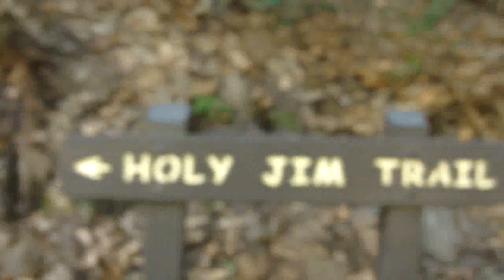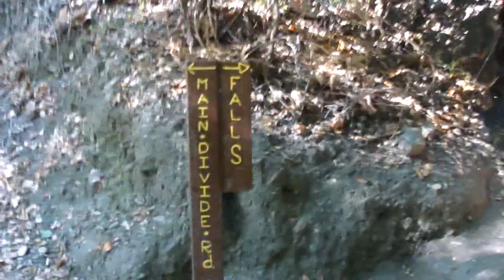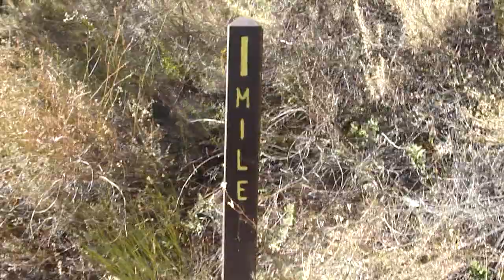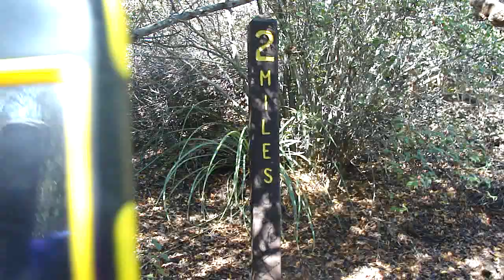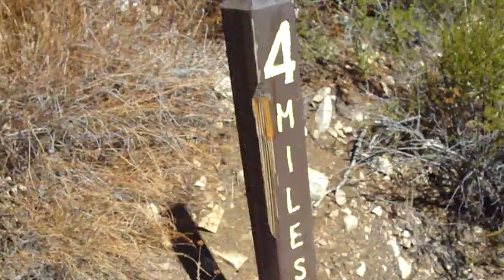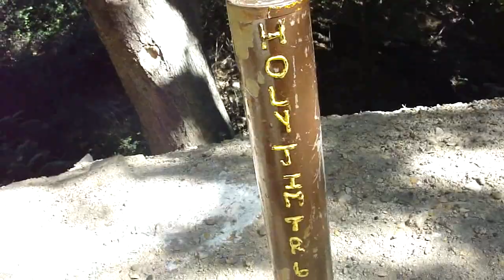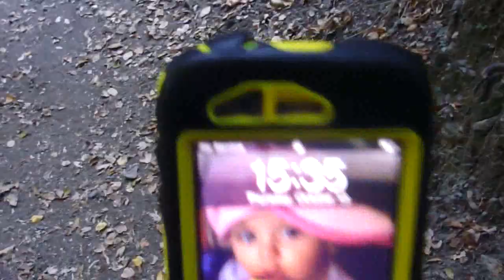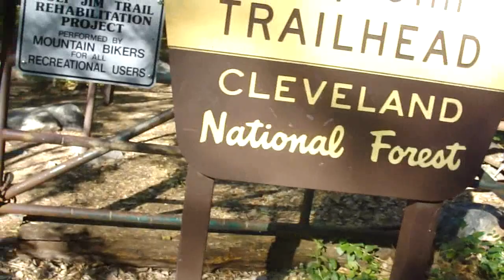CLUB RAMIDOGG HIKING HOLY JIM TRAIL 10/13/11